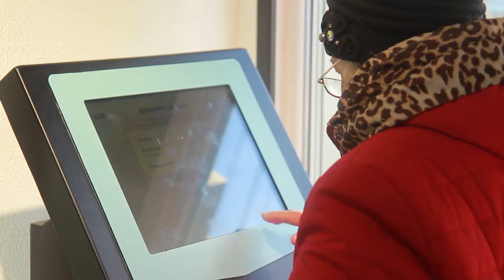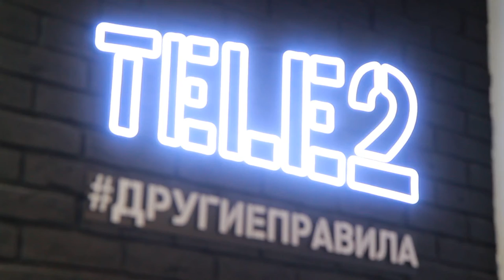Tele2 расширила зону покрытия сети 4G в Приморье.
В уходящем году в 80 населенных пунктах Приморья проведены работы по улучшению качества связи Tele2. Среди них – Кировский, Богуславец, Фокино, Реттиховка, Барабаш, Воздвиженка, Преображение и Лазо. Помимо развития сети Tele2 постоянно запускает уникальные продуктовые предложения.